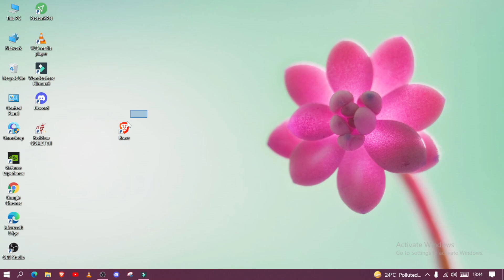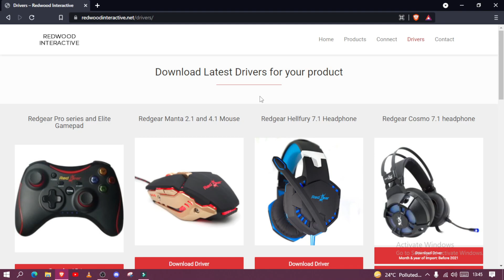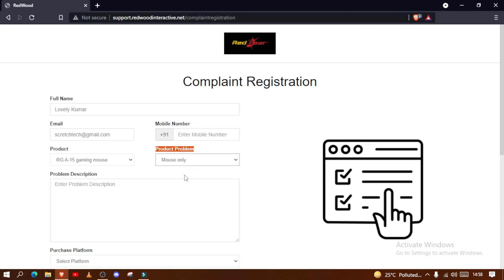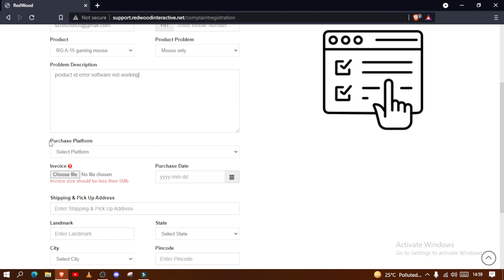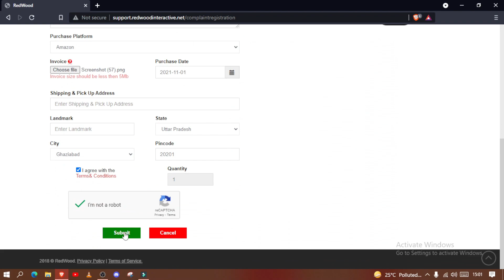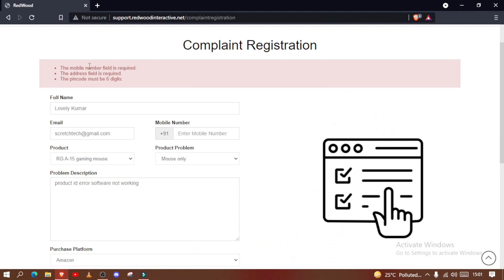Redgear A15 Gaming Mouse Software Product ID Error & Mouse Inverted Problem Solved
Hey Guy's
Welcome All Of You To Our YouTube Channel - Scretch Tech
Today's Video -
• Ram - Corsair Vengeance LPX 16GB Ram
• SSD - Samsung 970 EVO Plus 250GB
• Graphics Card - Zotac GTX 1660 Super
• Power Supply - Thermaltek 600W
• Cabinet - Aerocool SI 5200
• Moniter - AOC C24V1H
• Keyboard - CosmicByte Galactic CB-GK-06
We Will Ensure Your Reply. (DM) On Instagram
📱 Social Media 📱
| Scretch |
| Like • Comments • Share |
Thank You So Much Guy's Watching This Video
• Video Topics -
redgear a15 mouse software manufacturing product id error solved
redgear a15 mouse software not working how to fix
redgear a15 software not working
redgear a15 gaming mouse software product id error solved